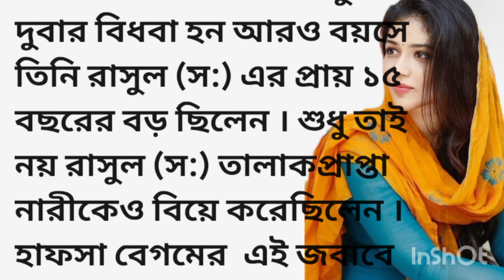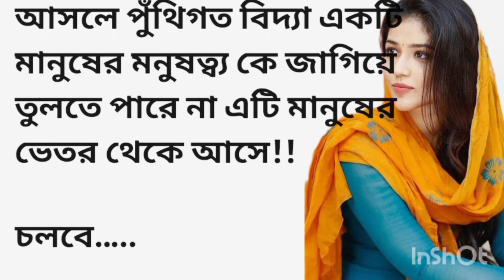আমার শ্বশুর বাড়ির কথা বলি আপনাদের|আমার সাথে যা হয়েছিল|short story|lessonable story in Bangla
bangla real life story
sunday suspense
bengali suspense story
Motivational
bedtime stories
Bangla choti golpo
bangla choti
Sad story
bengali audio story channel
Sadabahar Bengali story
bengali golpo